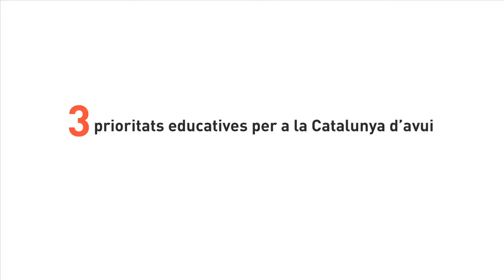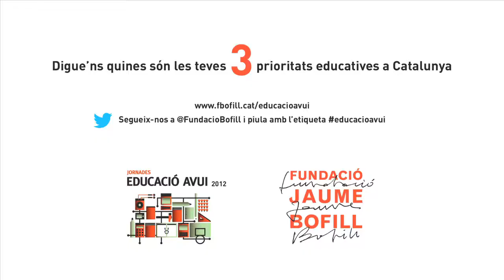Enric Roca - 3 prioritats educatives per a la Catalunya d'avui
Agents educatius, socials i polítics catalans ens expliquen quines són les seves prioritats educatives per a la Catalunya d'avui. Intervenció en el marc de les Jornades Educació Avui 2012. Per a més informació, i a Twitter amb l'etiqueta